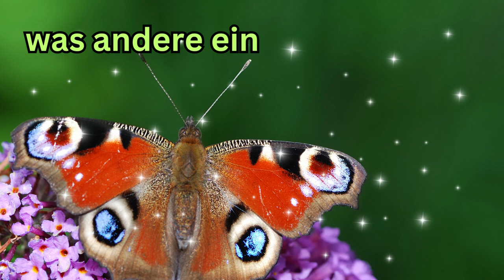Guten Morgen ein liebes Wort von mir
Guten Morgen liebe Worte und Gesten freuen jeden. Hab einen schönen und entspannten Tag.